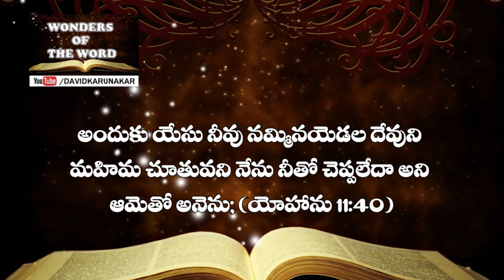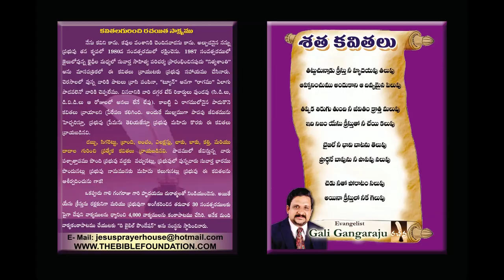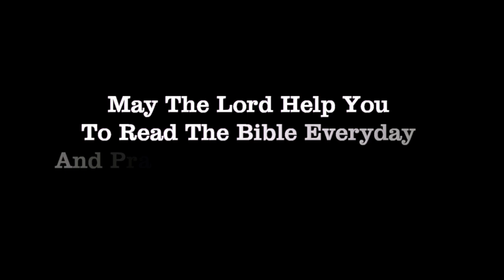Depend on the Word of God not on your prayers - Latest Telugu Messages